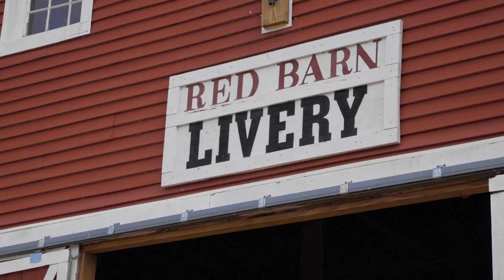Red Barn Farm - Dinwiddie, Virginia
The perfect family outing!  Visit this farm and interact with mini horses, dairy cows, a donkey, tortoise, goats, sheep, llamas, rabbits, geese, turkeys, ducks, chickens and learn all about farm life. You can buy feed buckets so you can feed the animals too. EVERYONE must have on CLOSED TOE SHOES! There are picnic tables if you would like to pack lunch or snacks.

It’s a beautiful drive to the country and the historic farmhouse was built in 1787; the wonderful red barn was built in the 1800s. The farm served as a hospital for the wounded during the Civil War.

The farm is also available for children’s birthday parties. AND, this summer they will hold week-long day camps to give kids an opportunity to learn all about the animals, or to learn all about growing food, composting, and healthy food choices.

Play Your Day Away in the Best PART of Virginia.
Visit BestPartVA.org